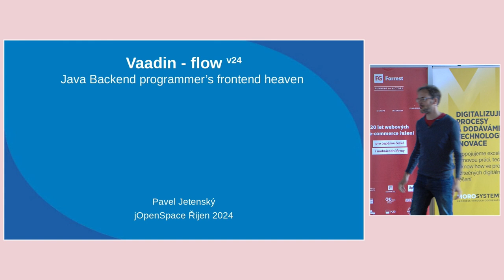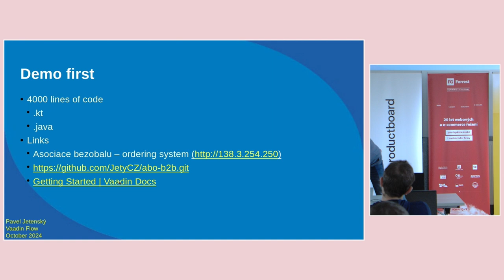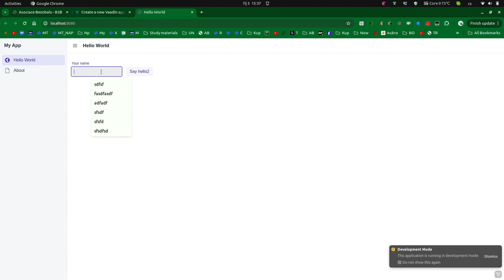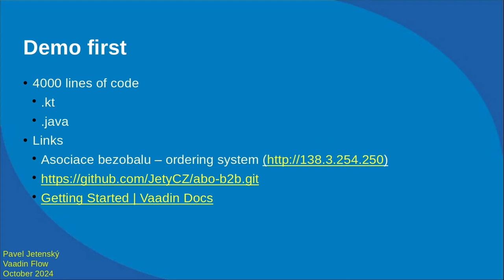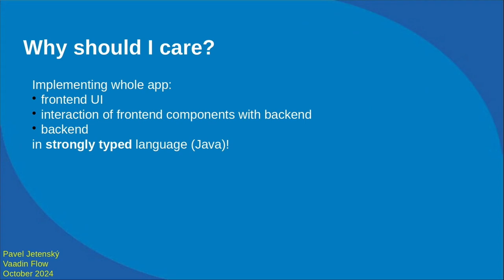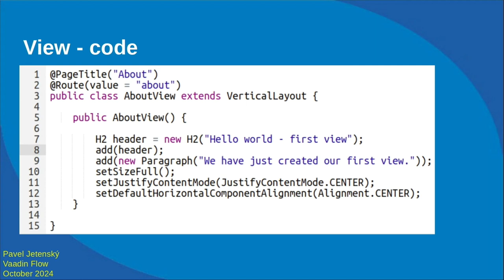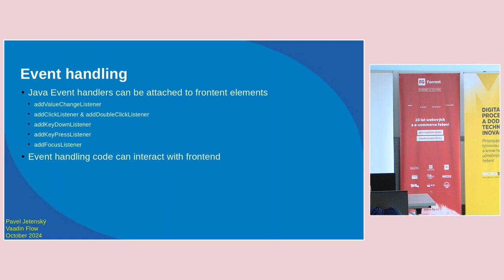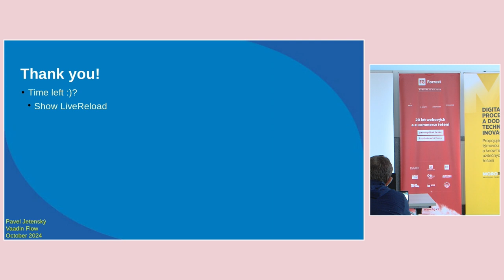jOpenSpace 2024 - Pavel Jetenský - Vaadin Flow - Programátorské nebe frontendu pro Javisty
Přednášející Pavel Jetenský představuje vývoj aplikace v technologii Vaadin, do které se zamiloval před dvěma lety. Vysvětluje, jak vytvořil aplikaci pro objednávání zboží pro bezobalový obchod. Aplikace má přibližně 4000 řádků kódu, z toho polovina je napsaná v Kotlinu a druhá v Javě. Pavel sdílí své nadšení z jednoduchosti vývoje uživatelského rozhraní ve Vaadinu ve srovnání s Reactem, kde se při vývoji setkával s většími obtížemi.

Ukazuje, jak aplikace vypadá a funguje. Aplikace umožňuje například výběr dodavatelů, import ceníků, optimalizaci dopravy a automatické generování objednávek. Pavel ukazuje, jak jednoduché je přidat komponenty jako DateTimePicker a zmiňuje, že aplikace podporuje Live Reload, což umožňuje okamžité nasazení změn bez nutnosti celého znovunačtení stránky.

V rámci své prezentace Pavel také vysvětluje, jak Vaadin umožňuje obousměrnou komunikaci mezi frontendem a backendem, přičemž backend zůstává plně v Javě. Zmiňuje silné typování Javy, které umožňuje jednodušší refaktoring oproti technologiím jako TypeScript. Vysvětluje výhody Vaadin Flow, kde je vše napsáno v Javě, a také Hilla, která kombinuje backend v Javě s frontendem v Reactu.

Dále se zaměřuje na základní koncepty ve Vaadinu, jako je práce s komponentami, layouty a Grid, který usnadňuje správu dat. Pavel zdůrazňuje, jak jednoduché je přidat a zobrazit data pomocí Gridu, který automaticky zobrazuje data z tříd pomocí reflexe.

Nakonec Pavel mluví o validaci ve formulářích pomocí Binderu, který zajišťuje obousměrné propisování dat mezi formulářem a Java objektem. Celou přednášku zakončuje poděkováním a zdůrazněním, že Vaadin umožňuje komunikaci mezi frontendem a backendem přes websockety nebo requesty.